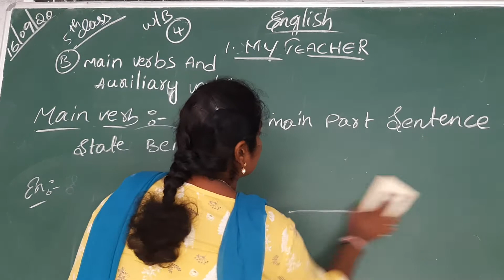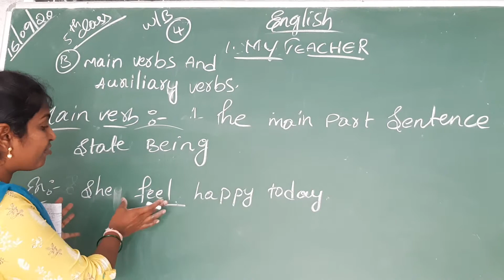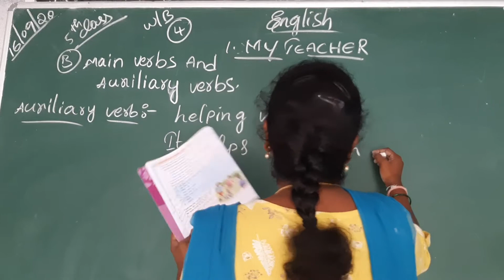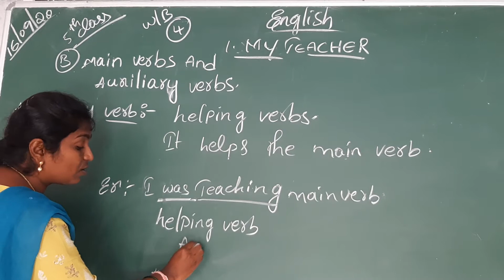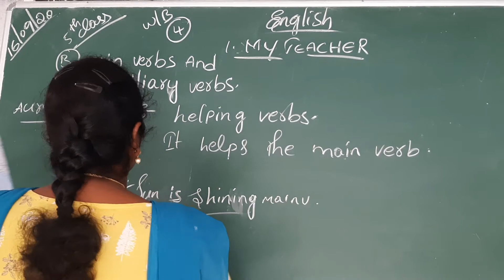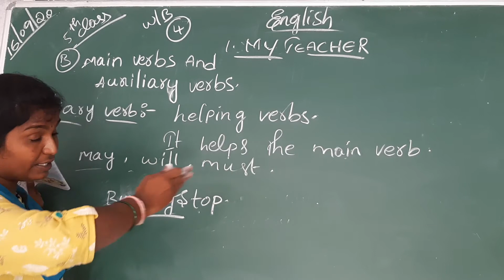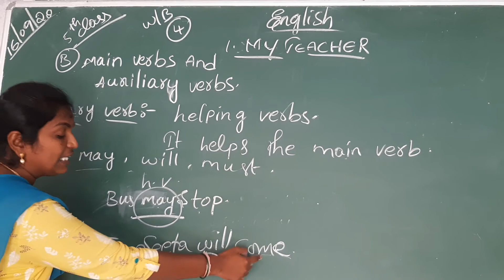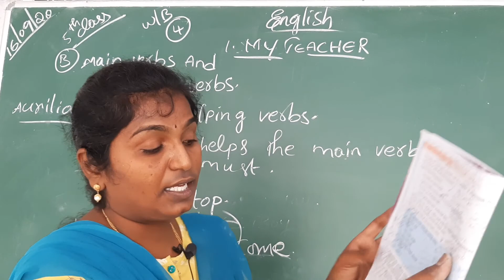class-5 lesson-1 work book part-2(MY TEACHER)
lesson-1 work book grammar about verbs